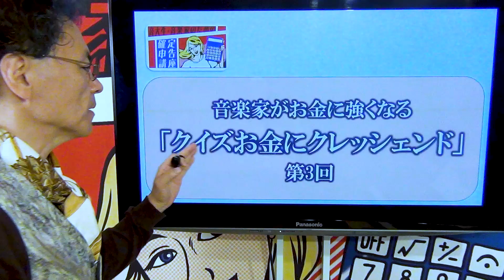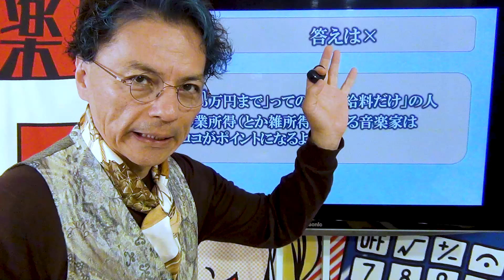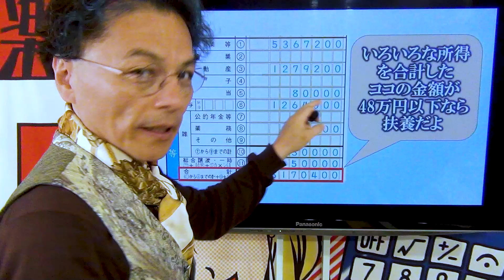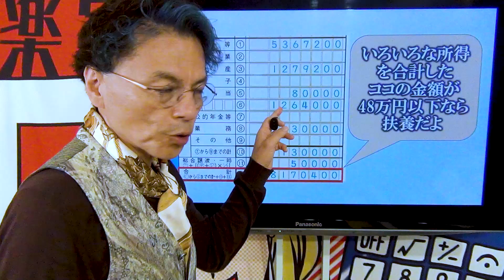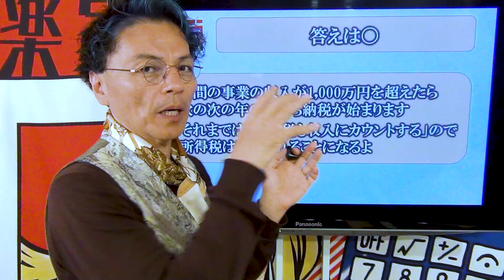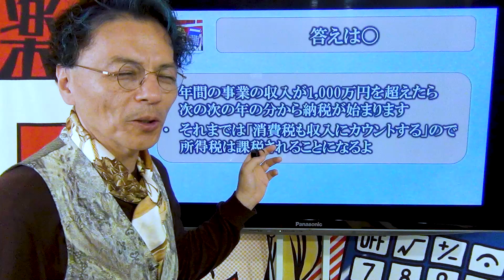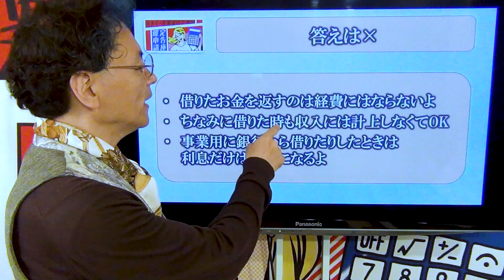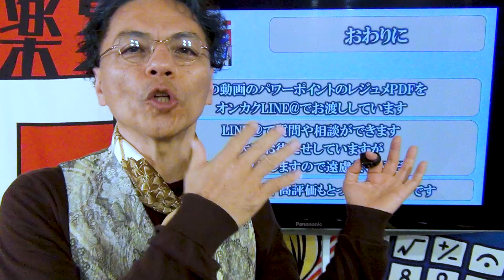【音楽家税金クイズ】あなたは何問解けるかな？ 0606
音楽家に特有の
わかんないこと、悩みごと、困りごとに
クイズ形式でお答えする
「クイズ　お金にクレッシェンド」

たまにはこんなリラックスした感じでお楽しみくださいね

またはLINEの友達検索からIDで

「緊急事態宣言の影響緩和に係る一時支援金の詳細について」はこちらから

「一時支援金に係る取引先情報一覧」はこちらから

オンカク「10分でわかる音楽家のための確定申告（2021申告版）」の動画集

・Ｍａｘ30万円の支援金がもらえる経産省の制度
・自力で65点の確定申告書を作る方法
・Ｍａｘ2,500万円の補助金がもらえる文化庁の制度